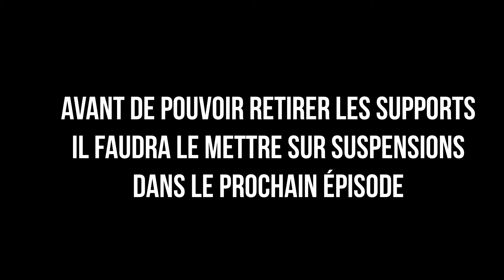Je fabrique mon TANK épisode 5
Je construis un tank,  (bon sauf le canon car je n’ai pas le droit), intégralement modélisé par mes soins. Le but est de faire un véhicule tout terrain chenillé capable de servir dans l’agriculture et le transport de matériel/remorques.
Après 11 ans de rêve et 4 ans de modélisation, le véhicule montre le bout de son nez.
Episode 5 de la série

Plusieurs épisodes seront à prévoir, si cela rencontre un succès, peux être un mini-film.
Cette vidéo n’est aucunement monétisée, aucun profit n’en est généré. Par contre si vous voulez m’aider financièrement pour la suite je suis preneur.

Credit des artistes que j’adore :

0:00 Mitis - Open window ft Anna yvette

0:09 【Electro House】Case & Point - Savage [Monstercat Release]

2:53 ENAE VOLARE Les visiteurs

5:12 wiz khalifa see you again ft Charlie puth

5:22 Au5 - Follow You (feat. Danyka Nadeau) (Rootkit Remix)